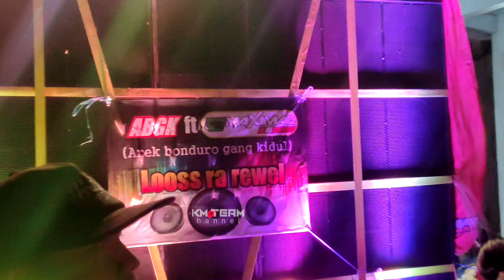goyang engkoL sampai bawah.. Barisan ciwi² kimplah" KarnavaL wiyurejo